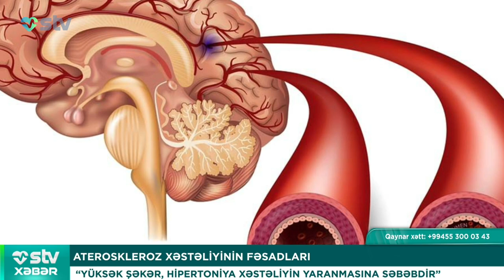ANTİDEPRESANTLARIN YAN TƏSİRLƏRİ - STV XƏBƏR